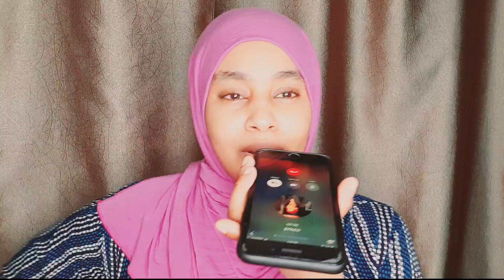PRANK AAN CAWA KAGA YABSADAY..........